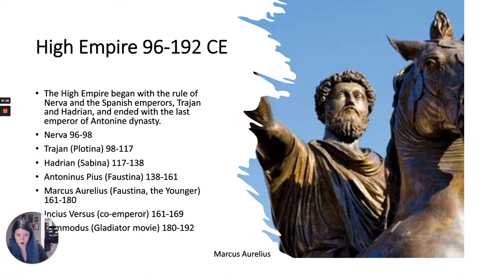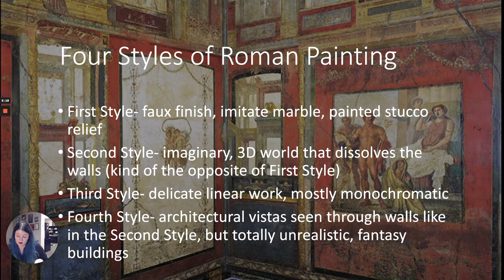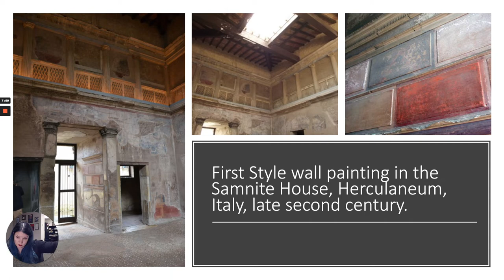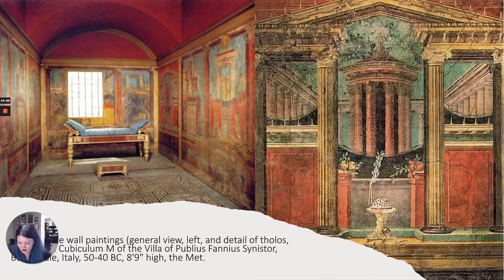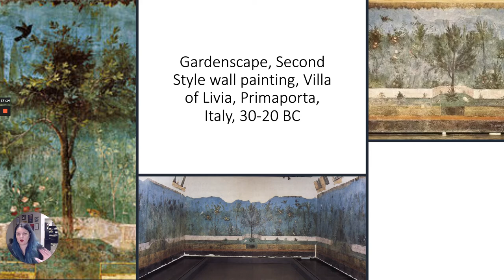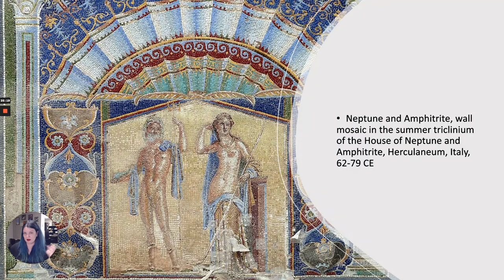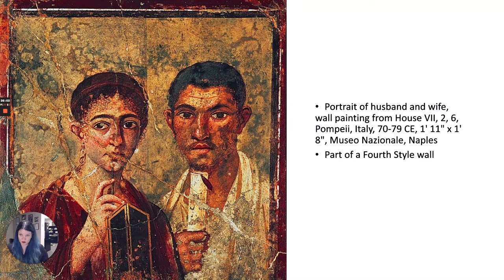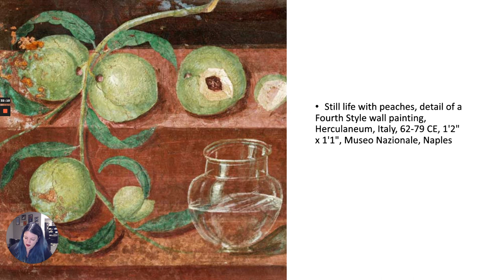Roman Empire Part Two Four Styles of Painting